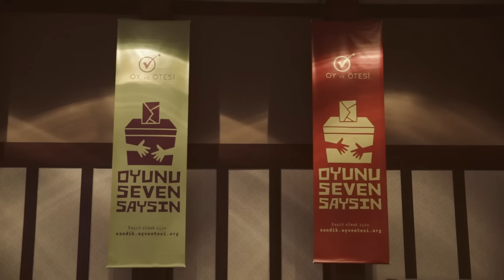Oy ve Ötesi - Eğitim Teaser